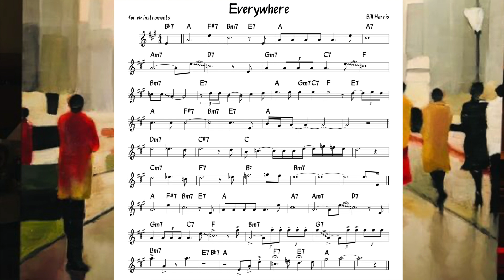Everywhere (Bill Harris) Backing track + score for Eb alto instruments